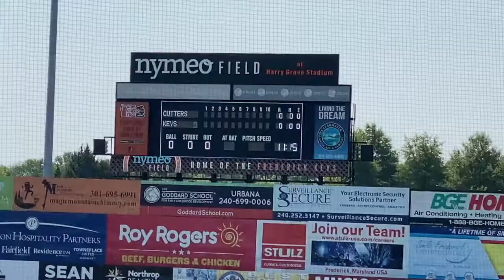Nymeo Field at Harry Grove Stadium - Frederick Keys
Stadium Journey's Greg Koch takes a look at the ball field at Nymeo Field at Harry Grove Stadium, home of the Frederick Keys of the MLB Draft League. The former High-A Carolina League club has operated at the ballpark since 1990 and hopes to continue success as a summer collegiate club in the newly formed six-team loop.